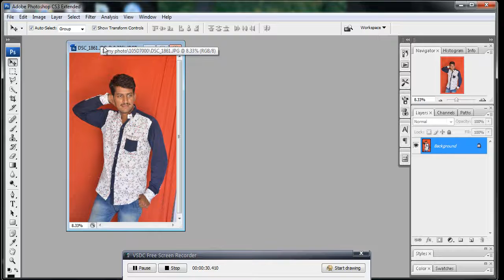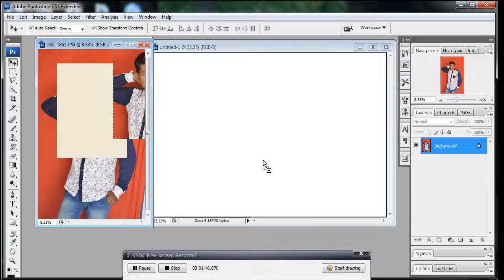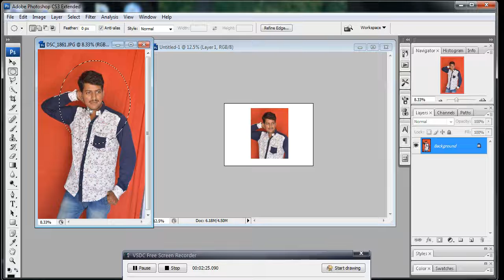# 2 Photoshop Tutorial Marathi |Photoshop in मराठी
या विडियो मध्ये मी तुम्हाला सांगणात आहे की , crop tool चा वापर कसं करायचा. याचा वापर करून फोटो कसा crop कराल. मित्रांनो जर विडियो आवडला तर लाइक करा